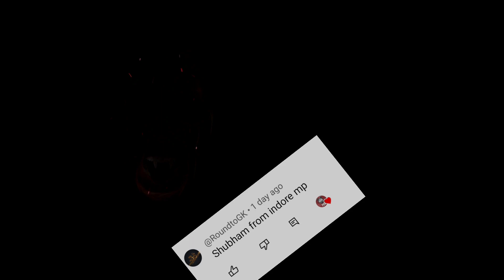"रक्तपिशाच 🧛: खूनी नर पिशाच की कहानी" | vampire diaries | vampire horror story | Hindi Podcast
🧛दोस्तो आज में लेकर आया हु आपके लिए एक डरावनी और रोमांचक कहानी रक्त पिशाच की कहानी जिसे सुनकर आपके होश उड़ जायेगे🧛

vampire diaries
vampire story in hindi
pishach
rakth pisach
Raktpishaj
Bloodthirsty
PishachScary Story
Mystery
Pishach
Bloodthirsty Attacks
Ghost Horror
Thrill
Entertainment
pishach ki kahani
darawani kahaniyan
horror stories
horror stories podcast
horror podcast in hindi
podcast
podcast in hindi
rahasyamayi kahani
horror story
hindi kahaniyan
hindi bhoot ki kahaniyan
bhoot ki story
darawani kahani
daravni kahani
Fear files
भूत की कहानी
डरावनी कहानियां
फियर फाइल्स